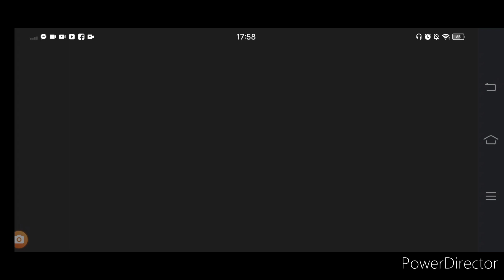Don't Give Up😁 candycrushsaga Level 108 & 109